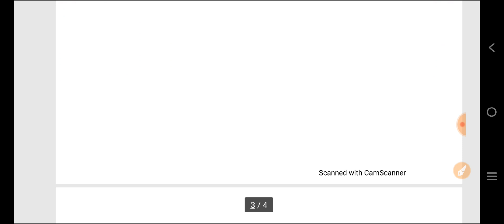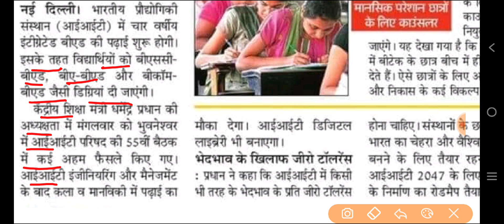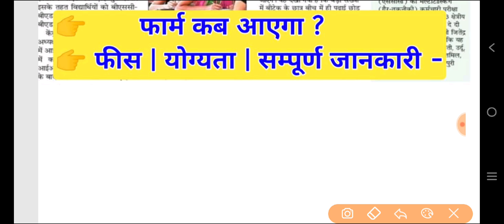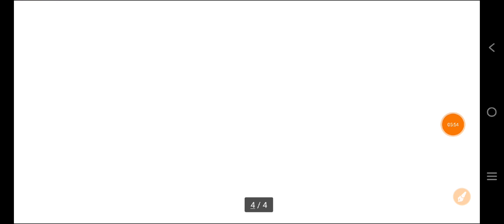4 वर्षीय बीएड खबर || योग्यता | फीस | फार्म कब आएगा ?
4 वर्षीय बीएड खबर || योग्यता | फीस | फार्म कब आएगा ?